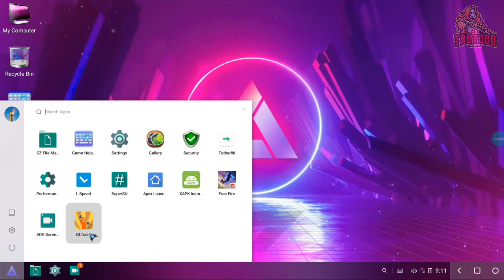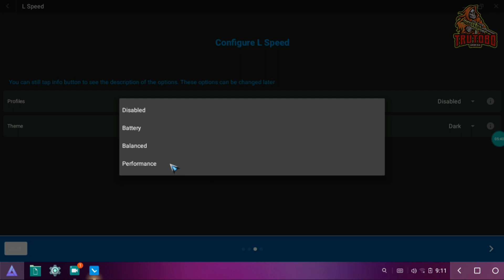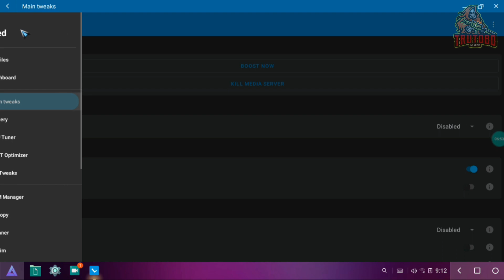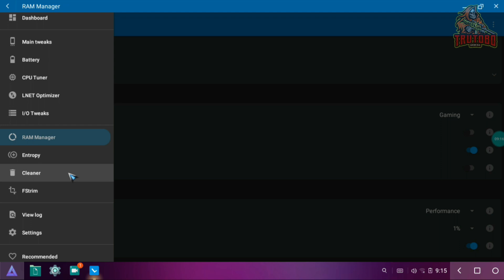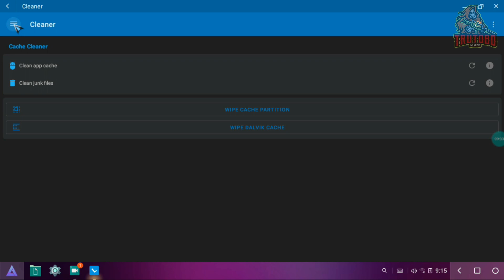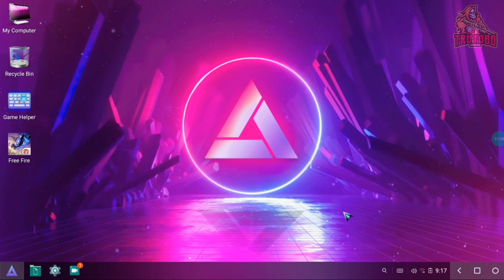L speed best settings for gaming | L speed phoenix os free fire setting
L speed best settings for gaming,
L speed phoenix os free fire settings,
Phoenix os l speed settings,
L speed phoenix os settings,
L speed setting for phoenix os,
L speed setting in abstergo os,
L speed settings in dark matter,
L speed settings in Phoenix rog,
L speed best settings for battery,
L speed free fire 2021,
Fix lag pubg mobile phoenix os l speed,
Phoenix os pubg l speed,
configuração l speed free fire,
como usar l speed free fire,
como configurar l speed para free fire,
Best l speed settings for abstergo os,
best l speed settings for free fire,
best l speed settings for Phoenix rog.